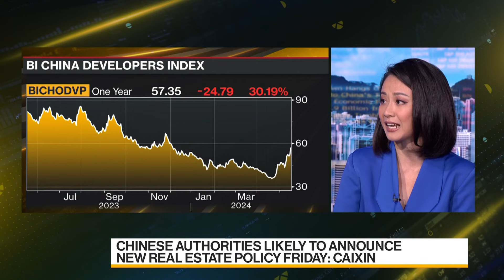China Regulators Set to Discuss Property Aid With Banks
Bloomberg has learned that China’s government plans to hold a meeting Friday morning with banks and regulators to discuss the state of the property market, Sources say the agenda includes a proposal to clear excess housing inventory. Minmin Low reports on Bloomberg Television.